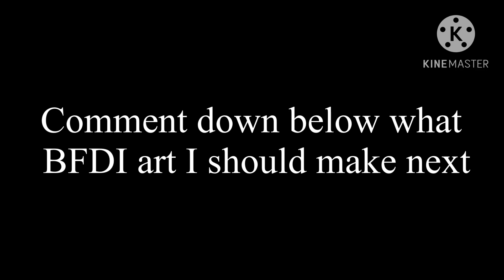My BFDI arts!